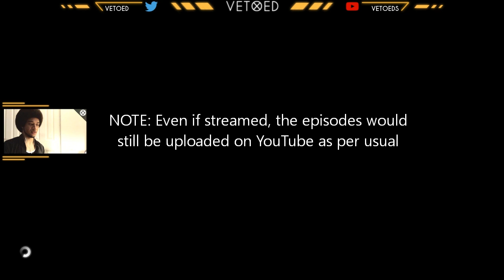Halo 5 - Cruise Control to Champion ep. 20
Rules below! THE RAILGUN IS DEFINITELY CURSED.

RULES:
- No using the pistol at all (other weapons ARE allowed)
- Must be done in FFA
- This challenge must be completed before the next season reset (new)

NOTES:
- Not all matches will be uploaded (will post full weapon stats upon completion)
- This not guaranteed to succeed